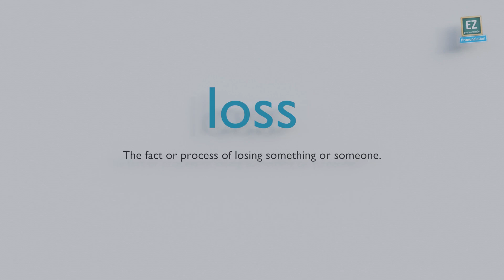How to pronounce loss ?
The fact or process of losing something or someone.